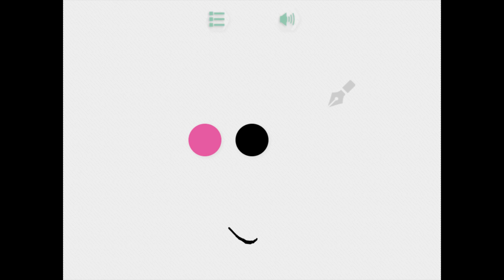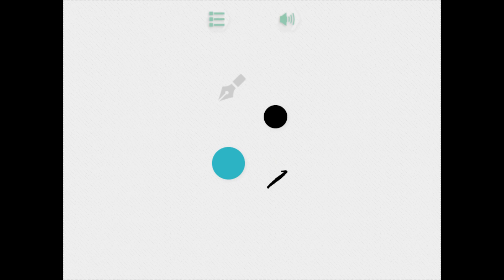Liveline - cool math games gameplay/walkthrough